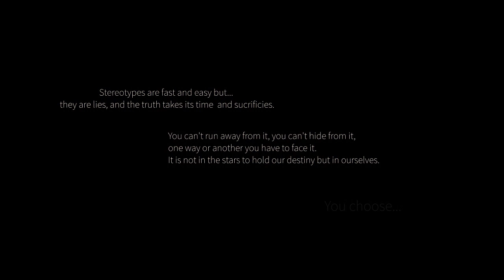HUNTED | TroyBoi - On My Own (feat. Nefera) | Choreography by @GeorgeKaikou GOKU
HUNTED | TroyBoi - On My Own (feat. Nefera) | Choreography by @GeorgeKaikou

HUNTED | A choreoghraphy by George Kaikou about stereotypes & destiny.

"Stereotypes are fast and easy but...
they are lies, and the truth takes time it's time and sucrificies"

'You can't run away from it, you can't hide from it.
It is not in the stars to hold our destiny but in ourselves.
YOU CHOOSE..."

Choreography : George Kaikou
Dancers : Konstantina Koutra & George Kaikou
Director | Production : Georgios Evangellopoulos & George Kaikou